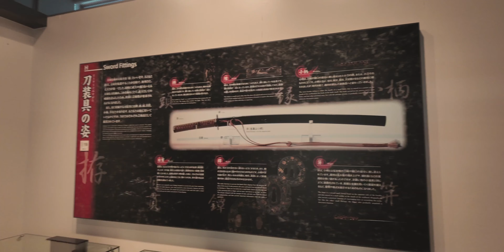JAPAN TRIP | GIFU: Templi, Katane & Carta Washi!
Kawabanga ragazzi! Quarto video dedicato al mio ultimo viaggio in Giappone (Novembre/Dicembre 2023). Oggi vi porto a scoprire alcuni luoghi nella prefettura di Gifu. Il primo è Seki, che oltre ad avere dei templi stupendi, è famosa per la creazione delle Katane. Per poi spostarsi a Mino, sempre a Gifu, piccola città famosa per la creazione della carta Washi.

ATTREZZATURA VIDEO

Fotocamera | DJI Osmo Pocket 3
Microfono Wireless | Saramonic ProX

SOCIAL & SITI